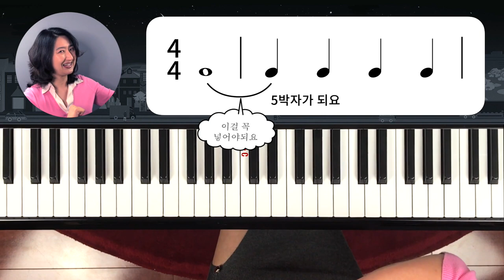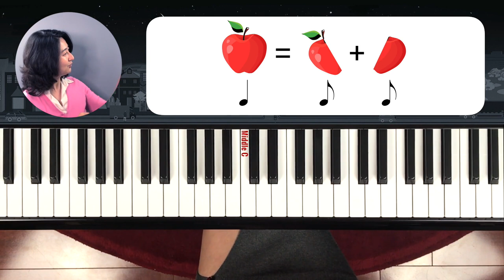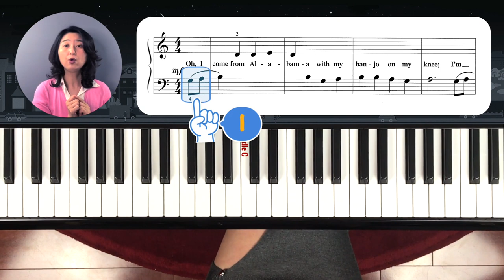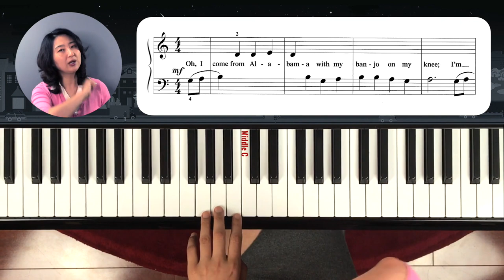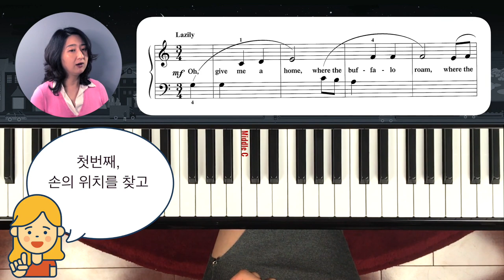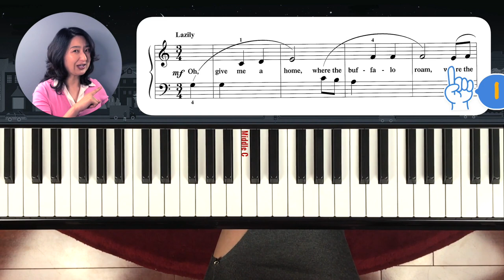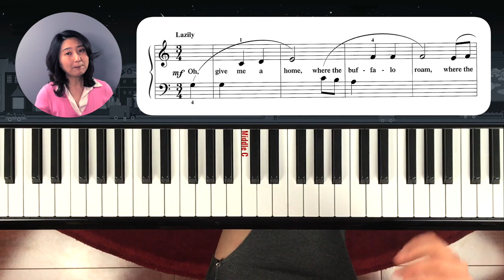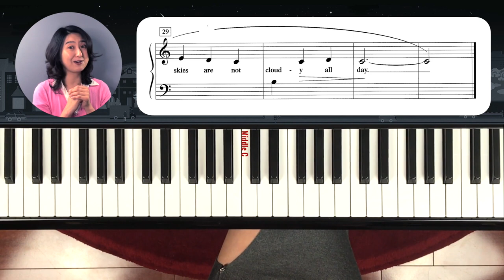[Piano Tutorial] 피아노 놀이 - 레슨 6: 반박자 배우기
이번 시간에는 반박자(8분음표)에 대하여 배웁니다.

피아노 어드벤처 페이버릿 중 (Favorite 1 from Piano Adventure)

1. Oh, Susanna
2. Home on the Rage
를 치면서 8분음표과 박자 읽고 치는 법을 배웁니다